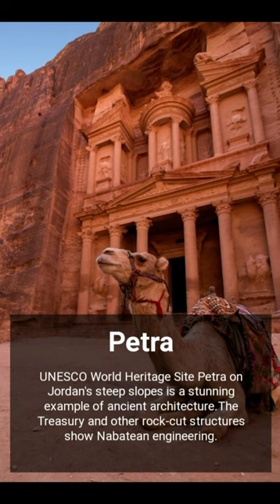New 7 wonders of the world#